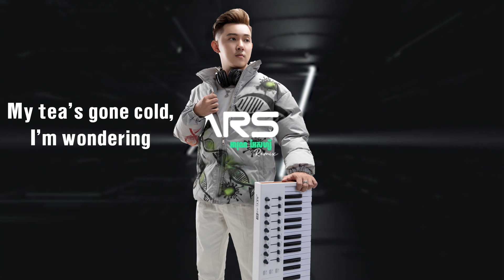Thank You x Beatiful Now 2023 (ARS Remix)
Producer - Aaron SZ ( ARS_Remix )
Requested by Mrr Fy & Su Maa & ReakSa Mine & El Caffin
Original Music
Original Artist: Dido | Zedd